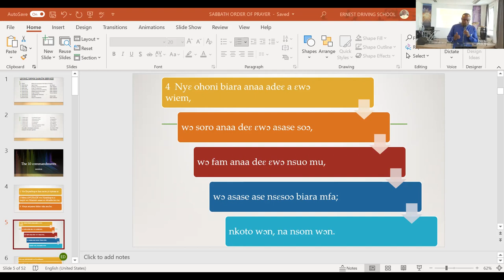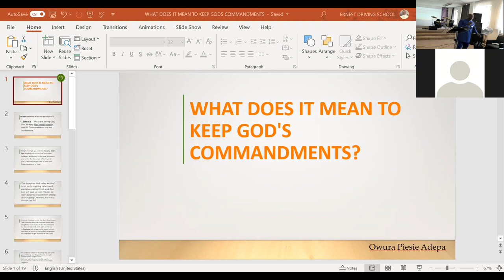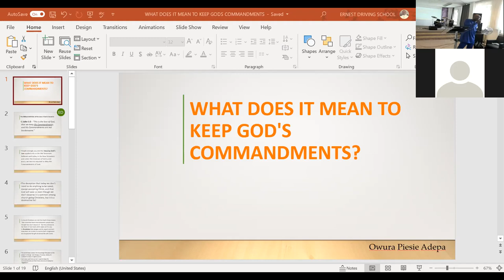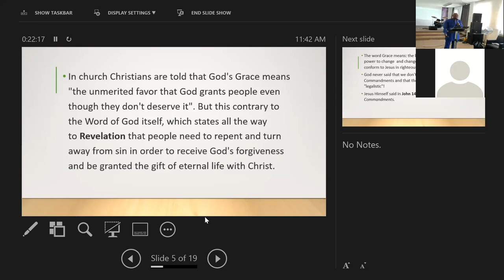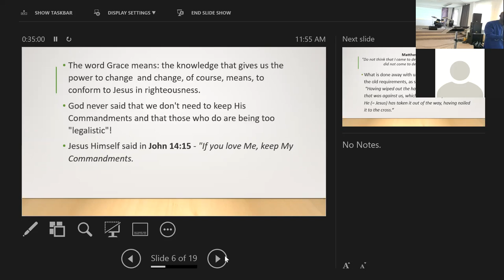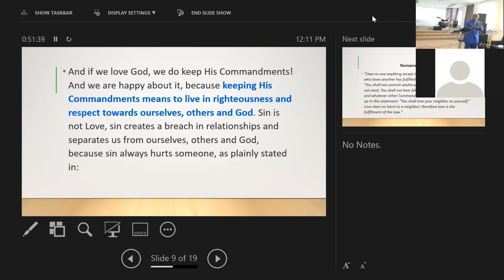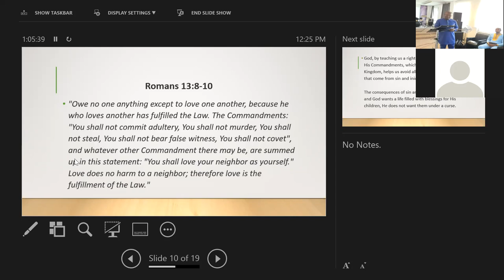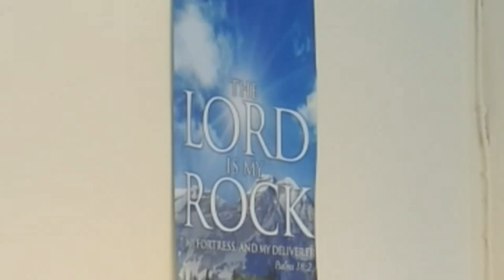WHAT DOES IT MEAN TO OBEY GOD'S COMMANDMENT